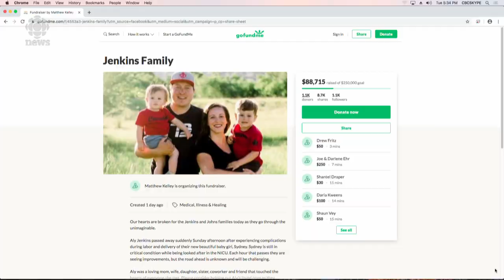Sask. curler Aly Jenkins dies from rare childbirth complication, remembered as fierce competitor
Infant in critical condition as sporting community rallies behind family